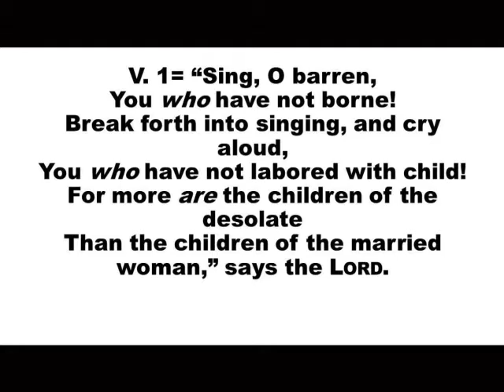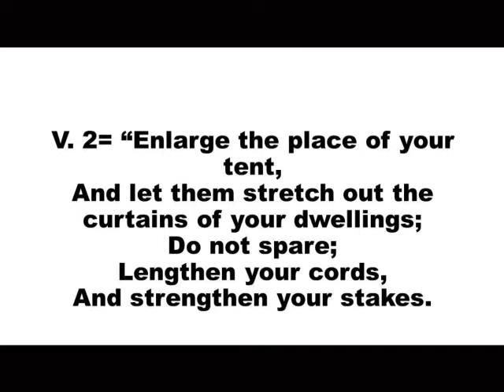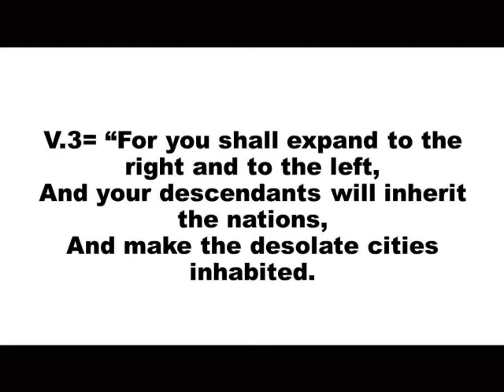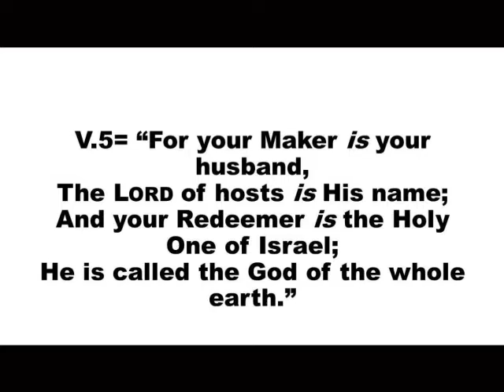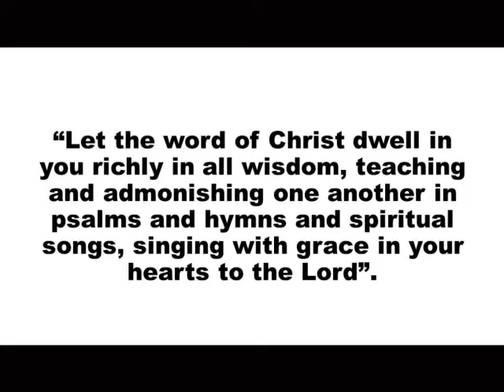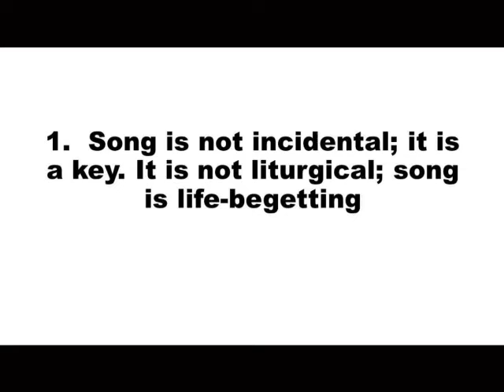Keys of Song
Speaker: Pastor Gary Stone